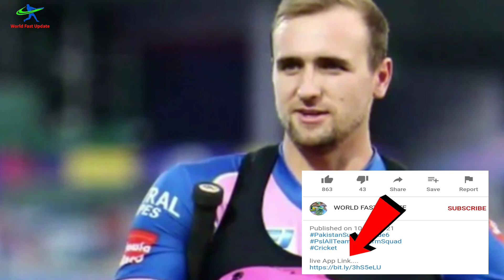Quetta Gladiators Big Replacement Of Gayal | Faf Du Plessis In Psl 6 | Gayal Arrived In Pakistan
Quetta Gladiators Big Replacement Of Gayal | Faf Du Plessis In Psl 6 | Gayal Arrived In PakistanPSL 2021 1st Match Karachi Kings Vs Quetta Gladiators Playing Xi | Psl 6 1st Match KK Vs QG Live
PSL 2021 1st Match Karachi Kings Vs Quetta Gladiators Playing Xi | Psl 6 1st Match KK Vs QG Live

PSL 2021 1st Match Karachi Kings Vs Quetta Gladiators Playing Xi